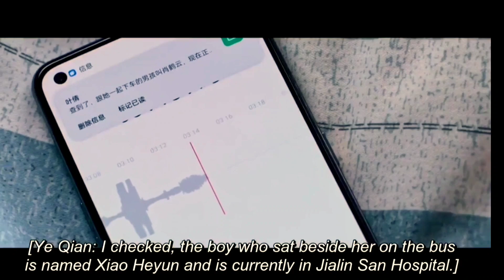A Girl And A Boy Stuck In An Infinite Time-Loop With A Bus That Explodes Every Time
Episode 1 Synopsis : A bus narrowly dodges a delivery motorbike only to crash into another tanker truck. Boom! The bus explodes. Everyone in the vicinity dies, except one girl. Li Shi Qing is stuck in a time loop. This is her 6th time reliving the bus explosion.